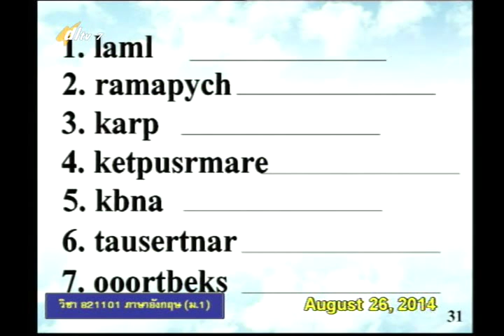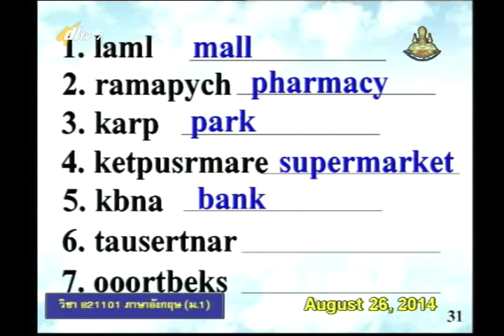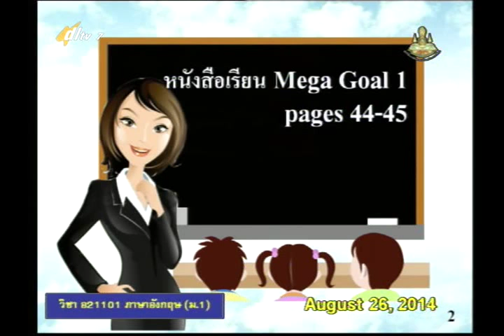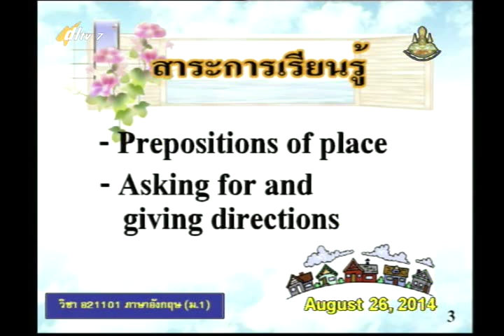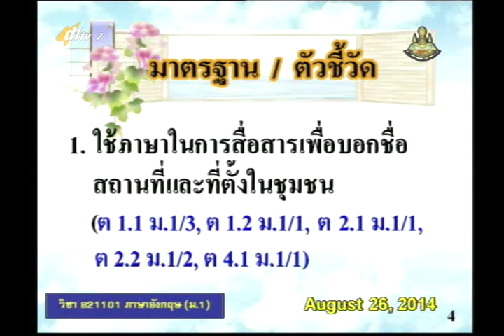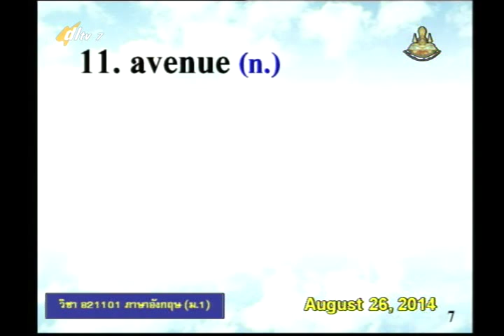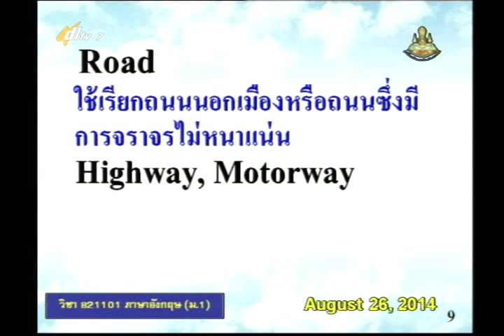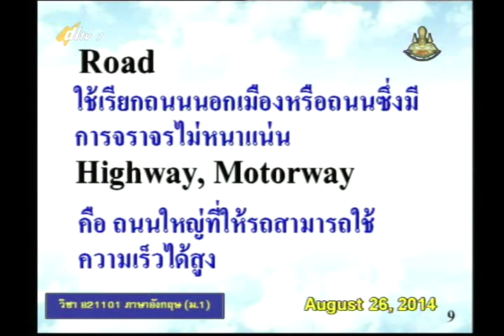040B+7260857+อ+Where do you live+engm1+dl57t1